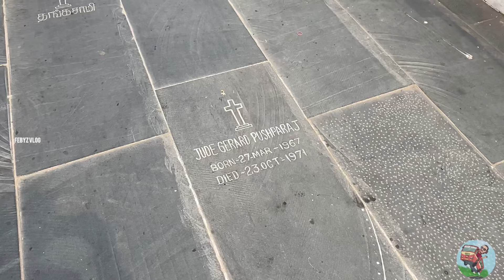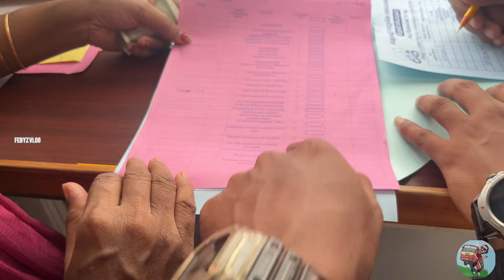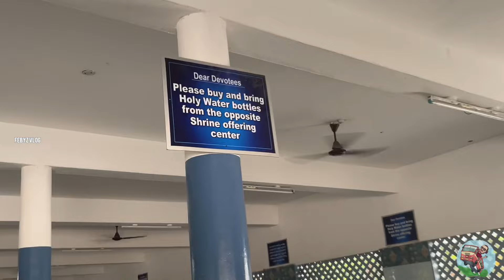വേളാങ്കണിപള്ളിയിൽ നങ്ങൾക്കു ഉണ്ടായ അനുഭവം |വേളാങ്കണ്ണി നേർച്ച